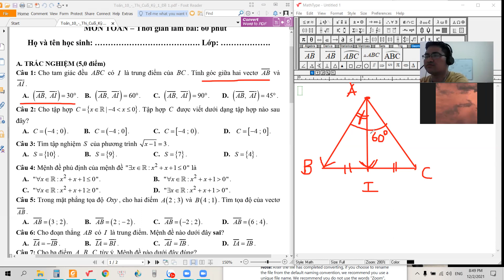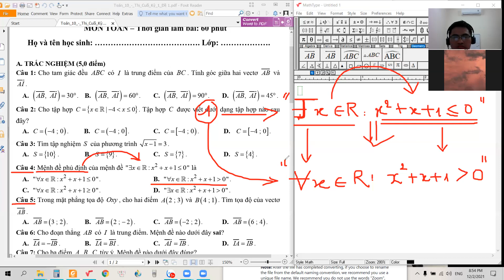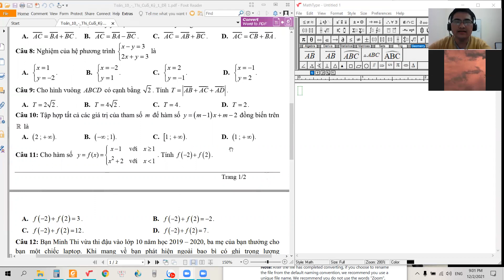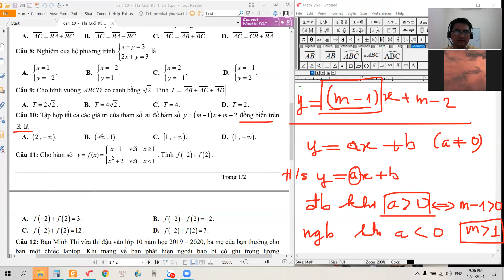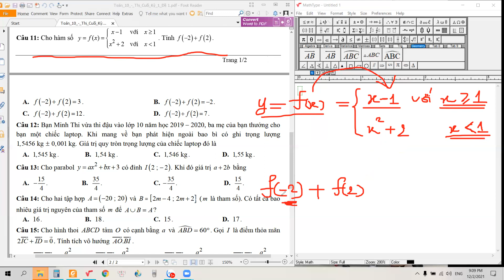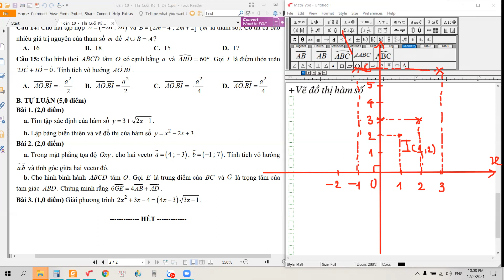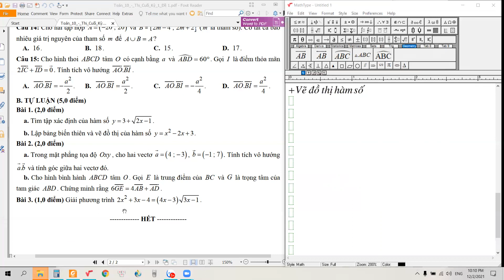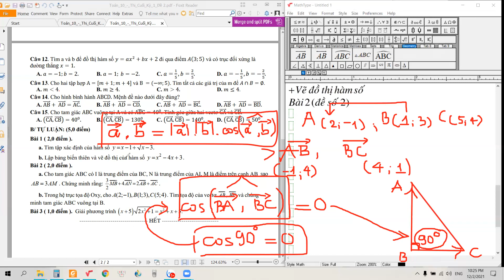K10 Ôn thi HK1 ngày 02/12!